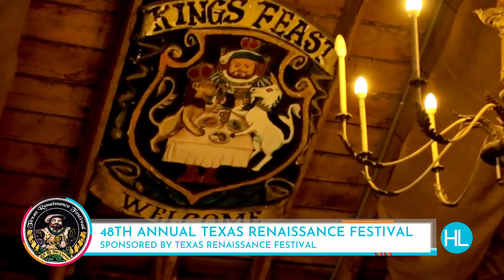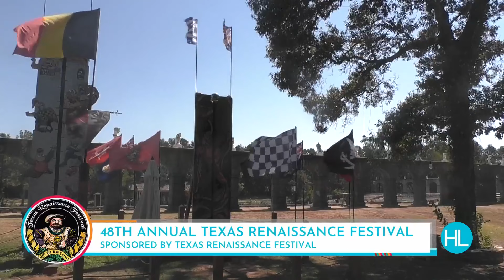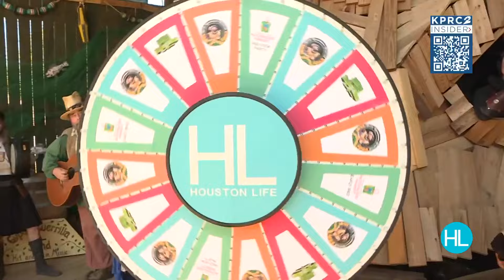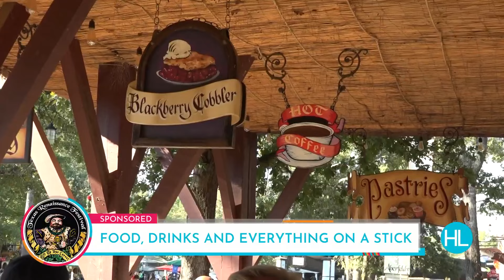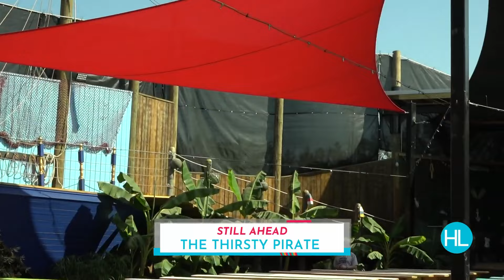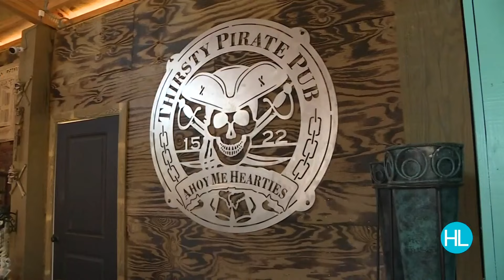Full Show: Texas Renaissance Festival Edition of Houston Life (October 14, 2022)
Huzzah, live from The Texas Renaissance Festival, the Houston Life team goes behind the scenes of jousting, costuming, crafting, drinking, and so much more.